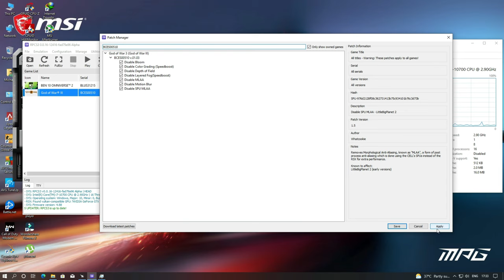God of War 3 : DAEDALUS 4K | i7 10700 RPCS3 V.0.0.16 | GTX 1660